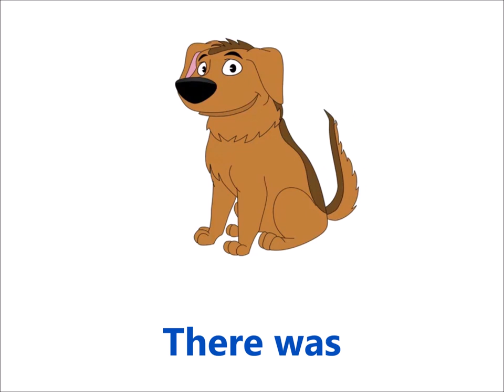Bingo Dog Song Nursery Rhymes With Lyrics Kids Songs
Bingo Nursery Rhyme – Kids English Videos presents Bingo, a popular children’s rhyme about a dog named Bingo, for your kid to watch and sing along!

B-I-N-G-O

B-I-N-G-O
B-I-N-G-O
B-I-N-G-O

(clap)-I-N-G-O
(clap)-I-N-G-O
(clap)-I-N-G-O

(clap)-(clap)-N-G-O
(clap)-(clap)-N-G-O
(clap)-(clap)-N-G-O

(clap)-(clap)-(clap)-G-O
(clap)-(clap)-(clap)-G-O
(clap)-(clap)-(clap)-G-O

(clap)-(clap)-(clap)-(clap)-O
(clap)-(clap)-(clap)-(clap)-O
(clap)-(clap)-(clap)-(clap)-O

(clap)-(clap)-(clap)-(clap)-(clap)
(clap)-(clap)-(clap)-(clap)-(clap)
(clap)-(clap)-(clap)-(clap)-(clap)

Animation by: Ponchoclo Entretenimiento

Improve your English and more with resources we offer. We have over 10 years experience helping kids and adults learn.

About Smartopedia:

It is our goal to help make learning a fun and enjoyable experience for kids by creating learning videos that include songs, tongue twisters, fun facts and more educational videos.

Kids will dance, sing, learn and have fun learning letters, numbers, animal sounds, colours, and much, much more.